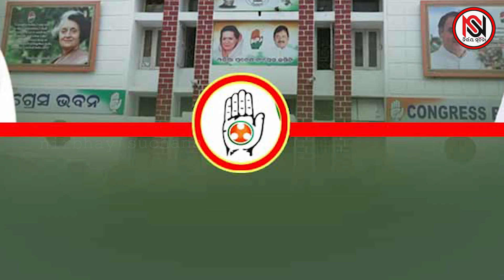ଯୁବ କଂଗ୍ରେସର ମାଷ୍ଟରପ୍ଲାନ